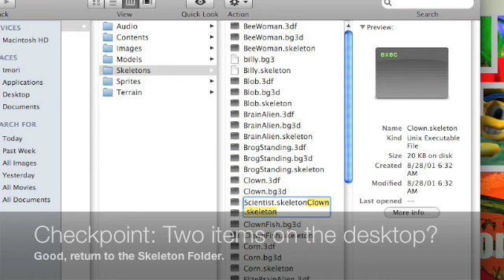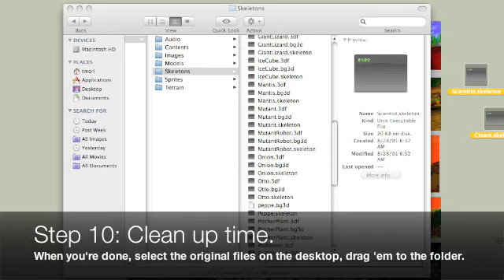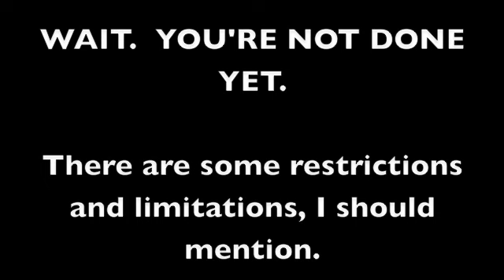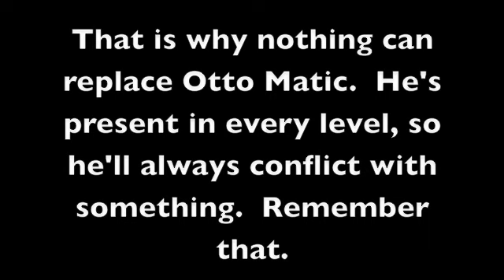Pangea Update #3: Pangea Mods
I'm uploading this a little early, but usually, it will be every thursday.  Today is special.  enjoy.